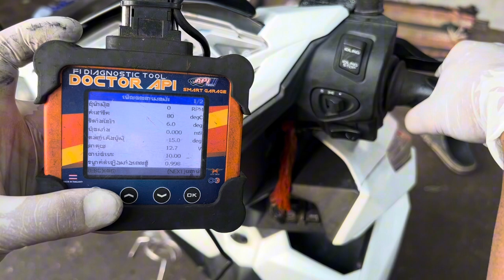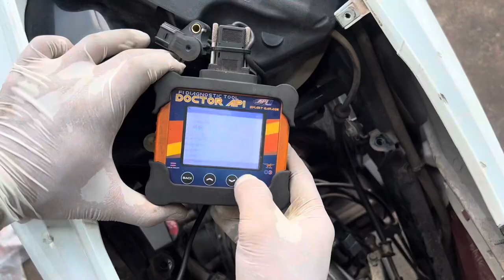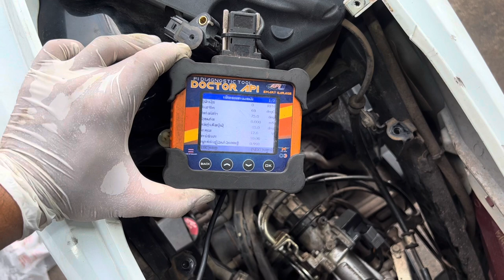TP Sensor HONDA Click